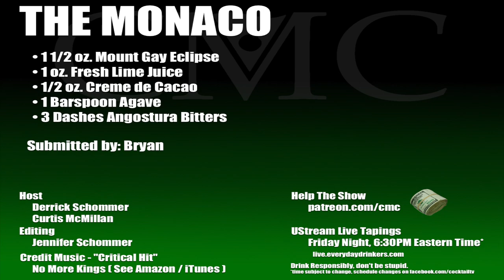The Monaco Cocktail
A classic designed cocktail, online you'll find completely different versions for the name so we don't know the backstory behind it. But, we were excited for the cocktail and it worked just like we had hoped-super duper tasty.

The chocolate comes through like pure cacao and not a syrupy milk chocolate. You get some nice sweetness along with chocolate and citrus balance.

The Monaco
1.5 oz. Mount Gay, 1 oz. Fresh Lime Juice, 1/2 oz. Creme de Cacao, 1 Barspoon Agave, 3 Dashes Angostura Bitters

Drink Responsibly.